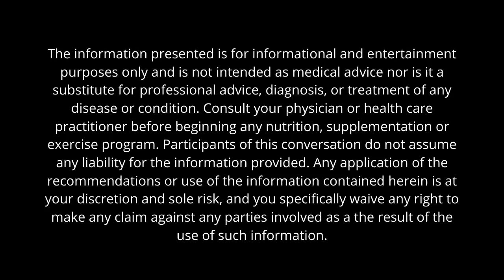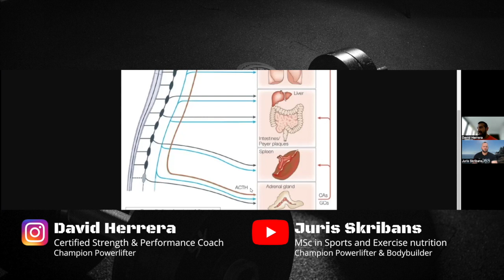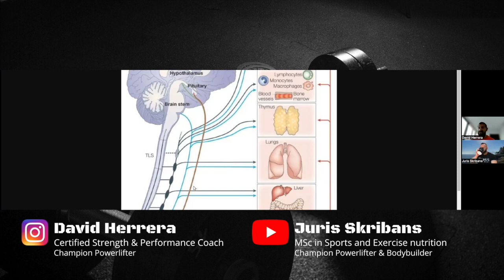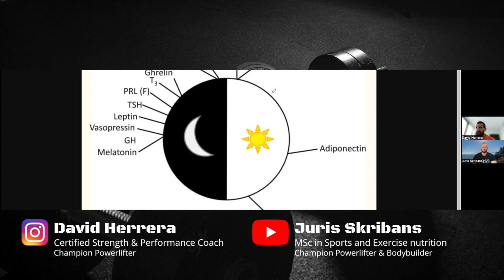Vlog 39. Becoming a Super Human - Mastering Stress Management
Join us for a vital discussion with our hosts David and Juris, as they delve into the art and science of stress management.

In this enlightening video, our hosts unpack the complexities of stress, its impacts on our bodies and minds, and how we can better manage it in our daily lives. They share practical strategies, relaxation techniques, mindfulness exercises, dietary recommendations, and potential benefits of certain supplements for effective stress management.

Key points discussed in this video include:

-Understanding the physiological and psychological impacts of stress
-Exploring the science-backed methods of stress management
-The role of relaxation techniques and mindfulness in stress reduction
-The impact of diet and nutrition on stress levels
-Evaluating the potential role of supplements in stress management
-Practical advice for implementing these strategies in your daily life

Join us as we navigate the often turbulent waters of stress, offering you a lifeline of practical, evidence-based strategies to stay afloat.